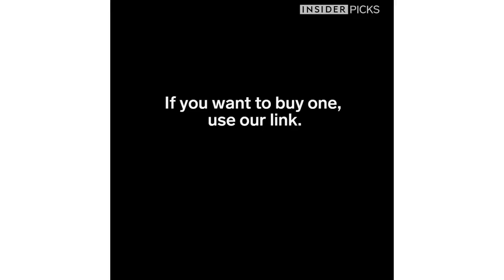Dual Dog Leash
Two dogs, one hand, zero tangle.

If you want to buy one, click this link.